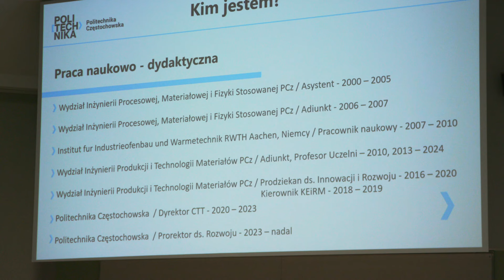Spotkanie z kandydatem na rektora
18 kwietnia odbędą się wybory nowego rektora Politechniki Częstochowskiej. Jedynym kandydatem na to stanowisko jest dotychczasowy prorektor ds. rozwoju dr hab. inż. Marek Warzecha. Dwa dni wcześniej kandydat, w auli zarządzania, spotkał się ze wspólnotą uczelni.